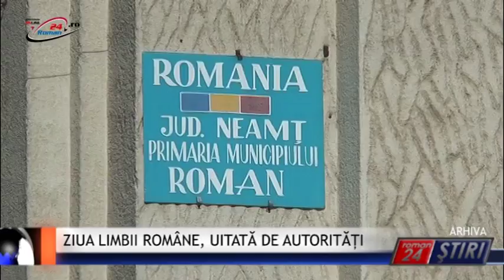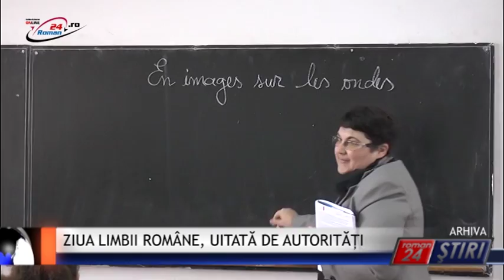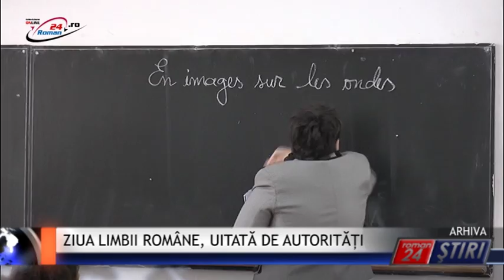ZIUA LIMBII ROMÂNE, UITATĂ DE AUTORITĂȚI